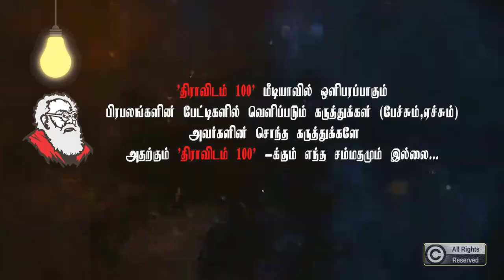ஆளுநரும்,அல்லக்கைகளும் உச்சநீதிமன்றத்தின் கேள்விக்கென்ன பதில்? சரமாரி கேள்வி எழுப்பிய தோழர்.உமா| Uma